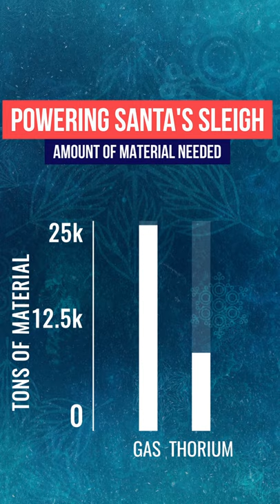Why Santa Should Power His Sleigh With Nuclear Energy instead of Reindeer!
Santa should stop using reindeer and switch to nuclear energy to power his sleigh. He would save on weight and money, plus produce enough medical isotopes to cure cancer in the entire world!

Follow us on all of our channels!